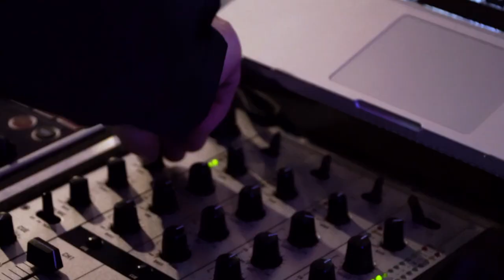Stužková slávnosť - 4.A - GTV Stará Ľubovňa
Kamera: Global Diamonds
Strih: Global Diamonds